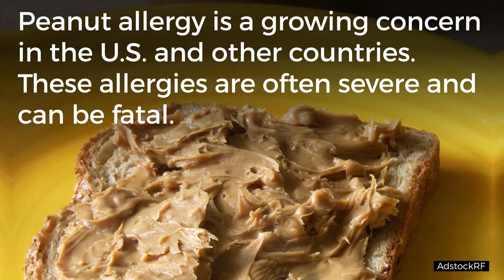BRITANNICA WIRE: New government stance on infants and peanut allergies | Encyclopaedia Britannica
New research has caused the United States National Institute of Allergy and Infectious Diseases to completely reverse its stance on peanut foods in infancy.